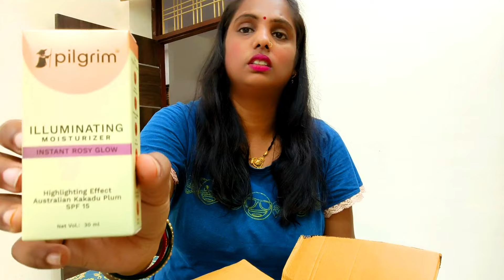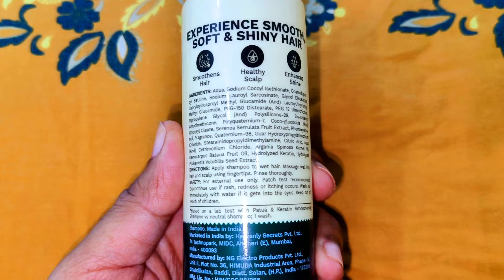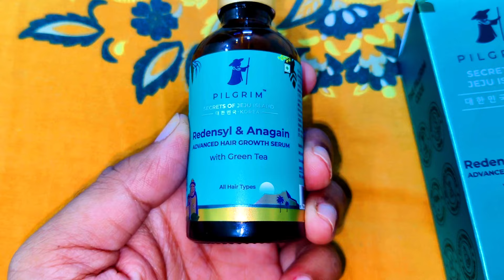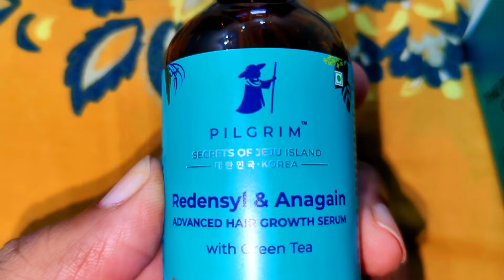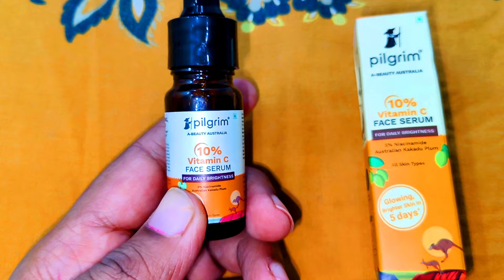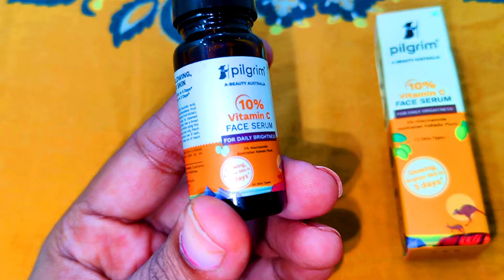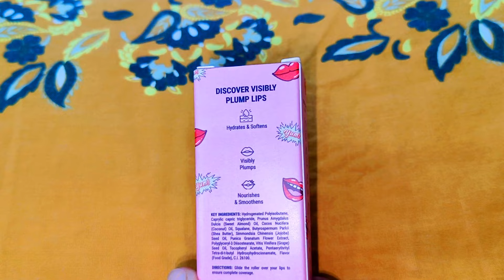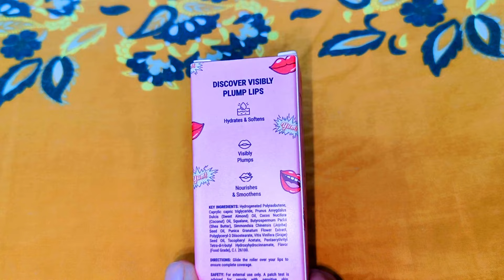Pilgrim Skin Care And Hair Care Review ||My Skin Care &Hair Care Routine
Here are my fav top 5 products by pilgrim and here is my review on them.

Hair Growth Serum: Clinically tested to deliver new baby hair in just 28 days, non-greasy, and no need for shampooing.

Patua Shampoo: Patuá & Keratin Smoothening Shampoo - Rashmika's favorite, this shampoo tames frizz in just one wash, combining the perfect mix of Patuá and Keratin to strengthen and smoothen hair.

Illuminating Moisturizer: Not just for skincare, but makeup too! Get an instant rosy glow with SPF protection, Vitamin C, and the flexibility to mix with foundation, BB Cream, or Tint.

Vitamin C Serum 10%: Clinically tested to deliver glowing and brighter skin in just 5 days.

Lip Serum: The most underrated gem at Pilgrim.